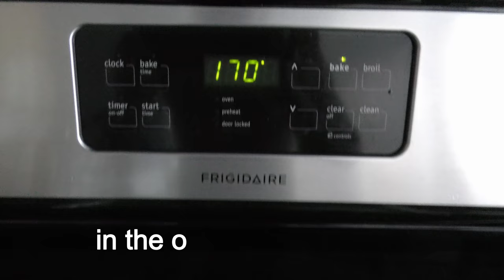How to Make Fish Food Flakes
Buy fish food locally on Craigslist:
or buy fish food flakes on Amazon (paid link):
00:00 Title
00:05 Making fish food flakes at home is an easy but time consuming process.
I do it for my guppies.
Here you can see cups with frozen algae harvested from algae scrubber HOG.5
00:26 Put the algae in a blender.
This algae comes with some little critters and snails.
Add a slice of raw fish - use a different type of fish from the one you keep.
 Blend it.
 I add greens that people eat and greens that grow in aquariums.
Here I add peels of carrot.
Add soft parts of lettuce or whatever other green you may have.
 A leaf of pothos that grows very fast goes into the blender.
 Also, guppies like to eat worms, snails, shrimps, and fish.
01:34 Add some water from an aquarium to blend it all together.
Blend it all thoroughly.
 I add a full teaspoon of Red Mill Potato starch to this amount of mixture.
02:05 In this example I made about 350-400 ml of mixture.
02:25 Cover a baking sheet with aluminum foil.
 Pour the mixture on the baking sheet and spread it evenly.
 02:42 I dry the mixture for 3-5 hours in the oven set on 170 F.
Check on the mixture every hour or more often to see if it is dry.
03:02 You should be able to crunch the dry mixture into a powder between your fingers.
Pull the dry mixture out of the oven.
 I crunch it with my fingers to make flakes or powder.
Congratulations! We have made fish food flakes!
03:27 Store fish food flakes in a jar in a cold dark dry place.
03:41 In this example I made about 50 ml of fish food flakes.
 Let fish taste it.
03:55 My guppy seems to like it.
I give an amount of food flakes enough for fish to eat in 2 minutes.
Making small batches of fish food allows to feed fish with different food every day of the week ;)
Fish eats healthy.
 Fish poop.
Algae and plants grow in aquarium.
Then I feed it all back to the fish.
Natural cycle!
There are other ways to feed fish with what grows in aquarium - check my videos for more details.
 Have fun and happy fish :)